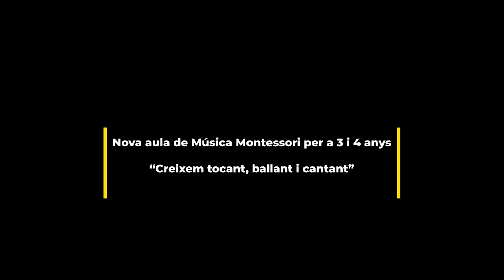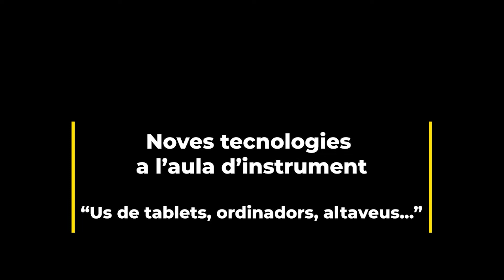Ximo Alcover Candel